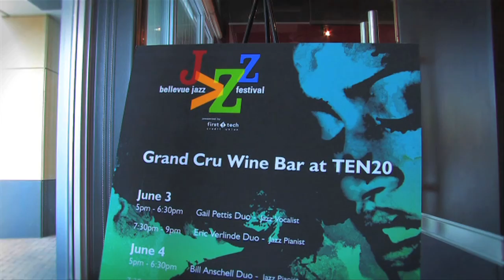4AM TV featuring the Bellevue Downtown Association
4AM TV featuring the Bellevue Downtown Association, Washington. Produced by 4th Avenue Media.